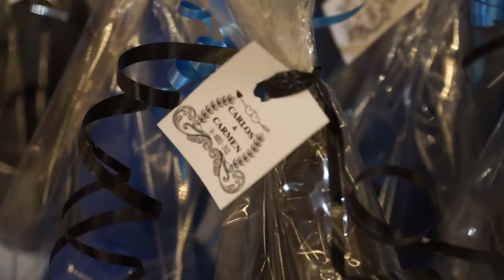Teaser Carlos & Carmen - Segovia Estudio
Teaser de la boda de Carlos y Carmen celebrada en la Iglesia de los Santos Mártires (Málaga) y posterior convite en la Hacienda Los Conejitos.